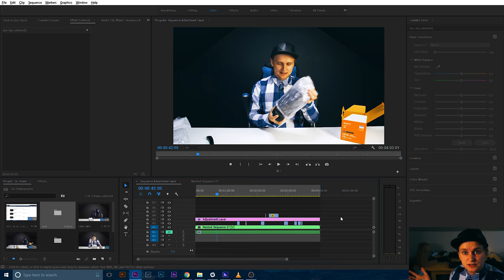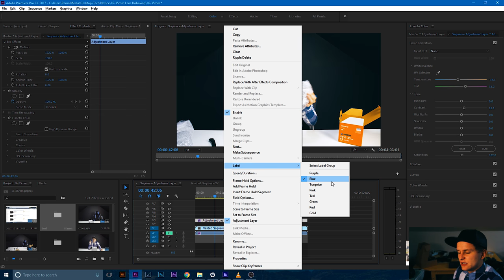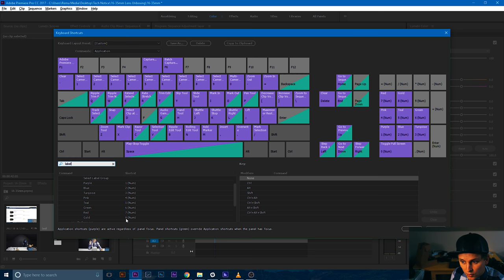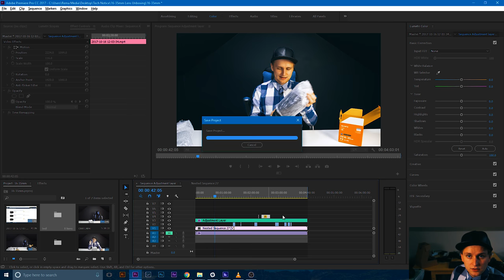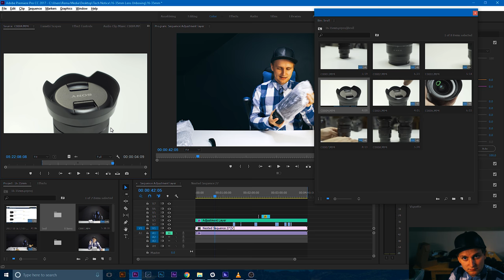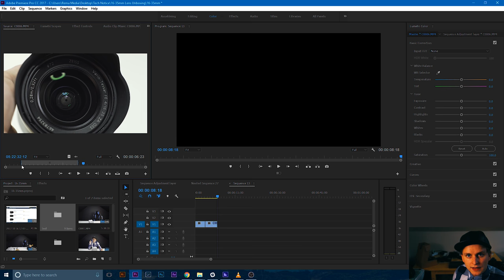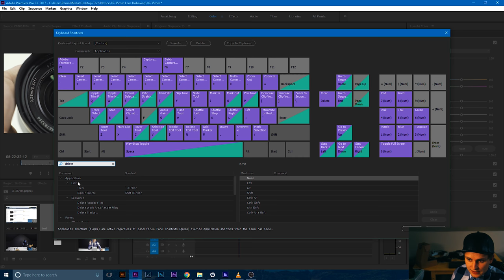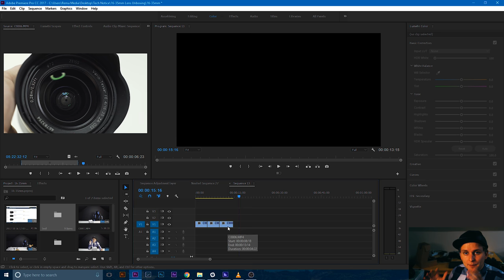5 Tips That Will INSTANTLY Increase Your Editing Speed | Edit Faster in Premiere Pro CC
In this video I'm sharing some of my editing tips I've discovered that made my editing much faster, hope the same happens to you.
So these are 5 Premiere Pro CC editing tips that you might not know. Enjoy!

- (Amazon) Paid Link*

Video produced by Lauri Pesur
GEAR USED IN THIS VIDEO:
AUDIO:
-My Main Headphones
-Best cheap Rechargeable Batteries

-New Sony B-roll Camera
-My Main workhorse camera
-Main Lens That Gets All The Shots
-The Wide Angle cheap-beast

STABILISATION:
-My NEW even cheaper Favourite Tripod
-And my Main tripod [cheap as!]

LIGHTS:
-The small light I use for fill light
-The Ringlight I use
-My Fav Cheap 3pack LED Video Lights
-The Blue ringlight behind me
-The other light I use for fill light

OTHER:
-My phone that you can sometimes see me use